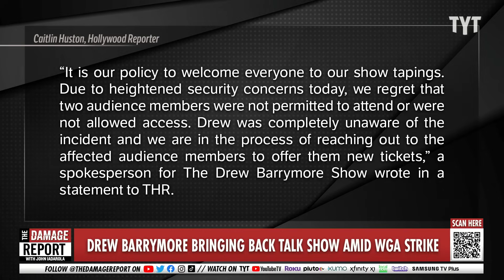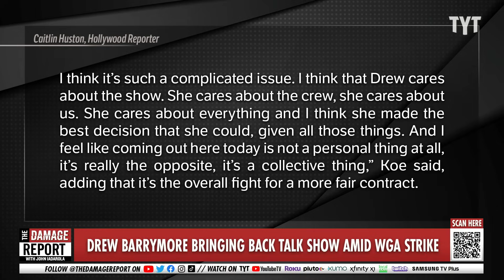Drew Barrymore Fans Aggressively KICKED OUT For Writers' Strike Accident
Drew Barrymore fans with tickets to the newest studio taping following returning from Writers' Strike get aggressively kicked out by security for wearing pins they received on the way in. Jayar Jackson and Michael Shure break it down on The Damage Report.

Drew Barrymore Announces Talk Show Return Amid Strikes, Says It Will Comply With WGA and SAG Strike Rules: “I Own This Choice”

"In a lengthy Instagram post, Drew Barrymore announced that her daytime talk show will begin its fourth season soon, in accordance with the rules of the Writers Guild of America and SAG-AFTRA strikes. However, a spokesperson for the Writers Guild told The Hollywood Reporter that Drew is a struck show, and union members are set to picket outside of Barrymore’s studios Monday and Tuesday in New York City.

“It has stayed off the air since the strike began on May 2nd but has now (unfortunately) decided to return without its writers,” the spokesperson said in the statement. “The Guild has, and will continue to, picket any struck show that continues production for the duration of the strike.”

Drew plans to premiere its fourth season Sept. 18. It’s understood that Drew is a signatory to WGA and that the show will be produced without literary material, similar to ABC’s The View."

Be part of the Dragon Squad as a YouTube channel member